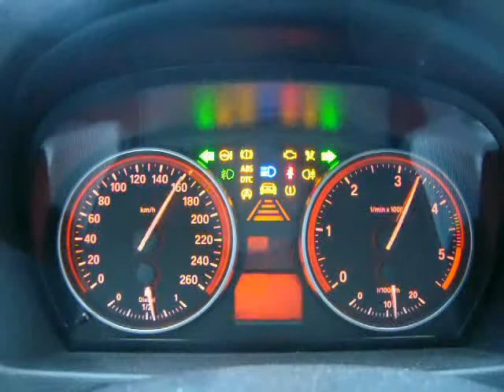Displaytest.avi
BMW 330d Display Funktionstest